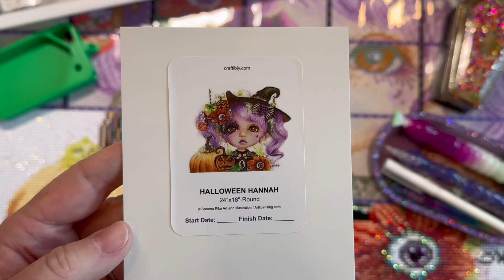WIP N CHAT || So Many Questions!?!?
Hello all,
Hugs,
Shay ❤️

Unclaimed Oz in Aug Prize Winners
julieserres9713
Ashly world in color
Cosmic crafts cafe
lifewithnati2520

Drills and Chills 2024 on Instagram

❤️Favorite things❤️

Ceramic Blade

Mermaid Knife

Drill Vacuum

Release Papers